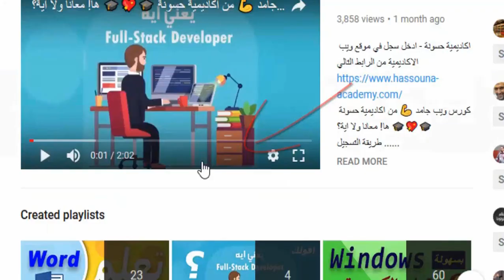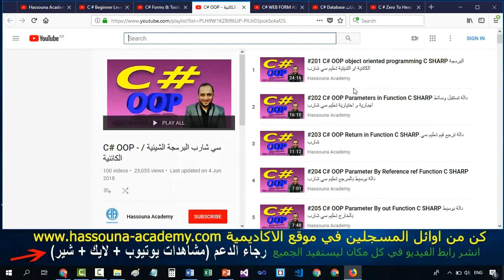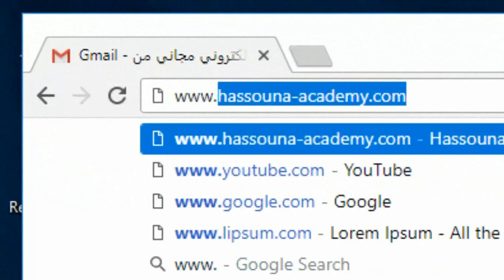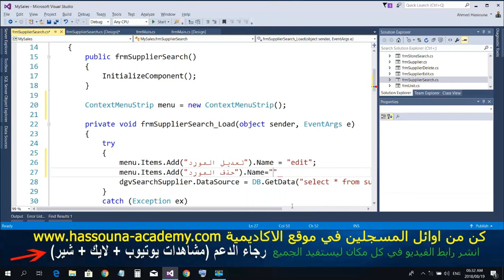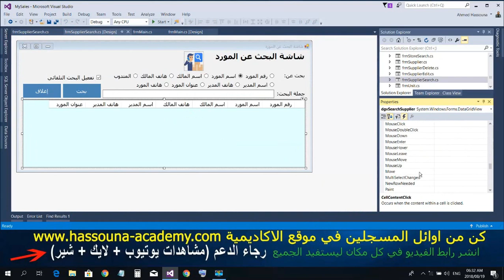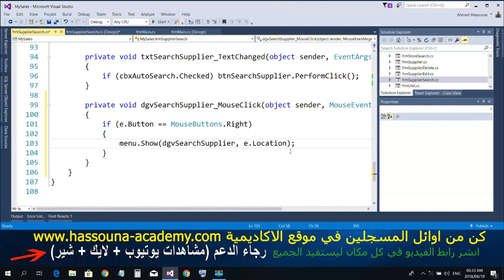#1038 C# برنامج المبيعات DB Examples C SHARP Right Click امثلة داتا بيز سي شارب قائمة كليك يمين